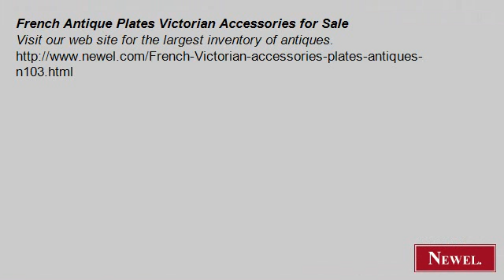French Antique Plates Victorian Accessories for Sale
- Newel.com: French Antique Plates Victorian Accessories for Sale (Newel Art and Antiques, New York City)